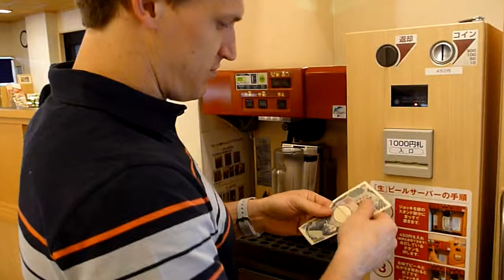The Perfect Pour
Beer dispenser at a sushi restaurant in Nagano, Japan.  It makes a  perfect pour everytime.